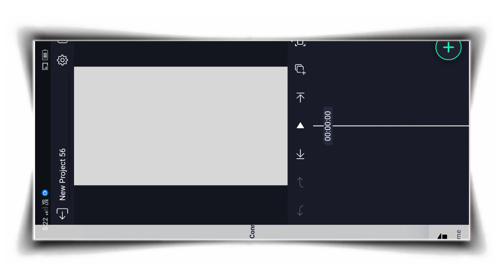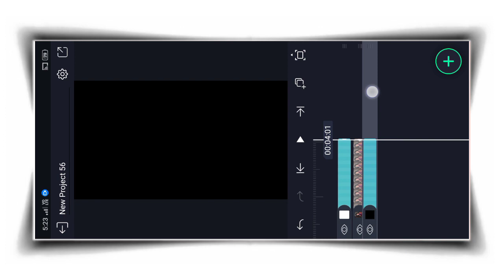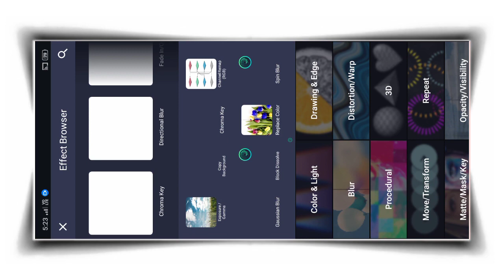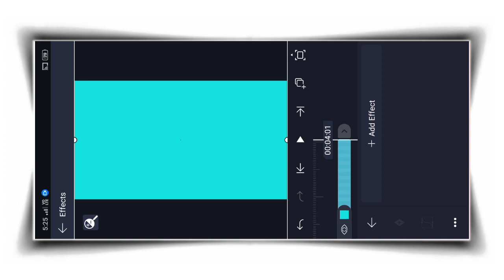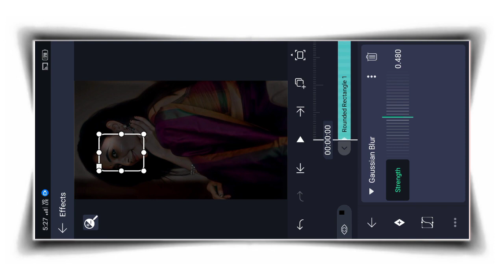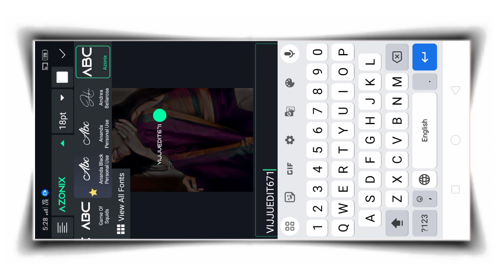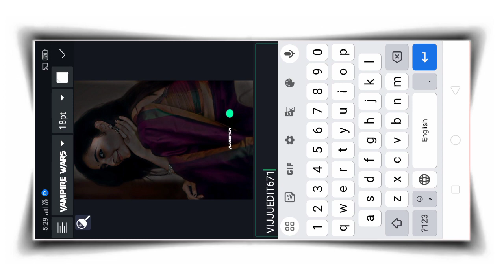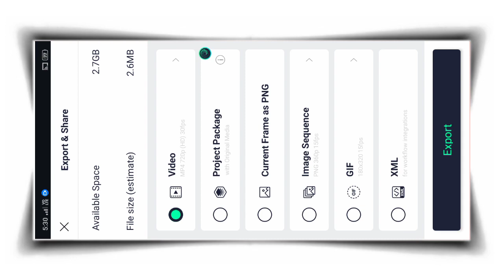FACE LIGHT EFFECT EDITING | insta trending reels editing in alight motion (2024)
FACE LIGHT EFFECT EDITING | insta trending reels editing in alight motion

alight motion video editing app

alight motion video editing kannada download

alight motion video editing effect download

alight motion video editing online

alight motion video editing link

alight motion video editing link download

alight motion video editing mod apk download

alight motion video editing mod apk

alight motion video editor mod apk

alight motion video and animation editor mod apk

alight motion video and animation editor happymod

alight motion video and animation editor 4.0.4

alight motion video editor pro v3.4.3.apk

video editing apps like alight motion

alight motion mod apk video editing

new trending attitude status video editing in alight motion

alight motion reviews

alight motion prices

alight motion not working

alight motion video editing background

boy birthday video editing alight motion new editing

happy birthday video editing alight motion new editing

alight motion origin country

sister birthday video editing in alight motion

new birthday video editing alight motion 2023 bw editing

alight motion perfect beat sync shake effect status video editing

happy birthday status video editing alight motion guru sanjee

Insta trending reels edit